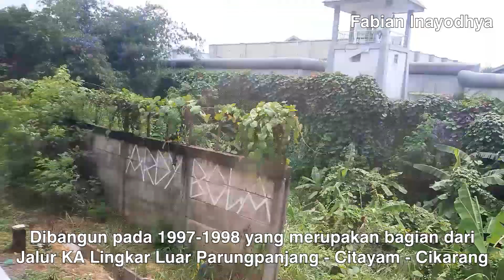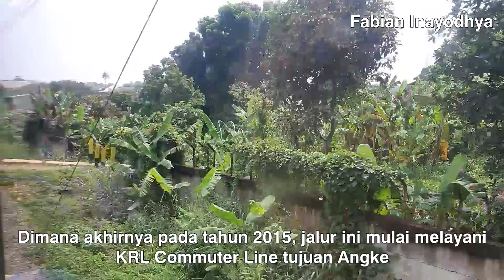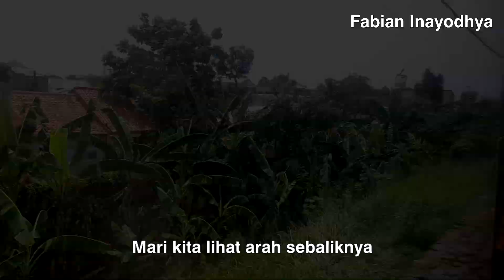HAMPIR BISA DIGUNAKAN?! Update Reaktivasi Stasiun Pondok Rajeg Commuter Line Nambo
Direkam pada 29 Desember 2023
Pada awal tahun 2023 ini saya pernah membuat kondisi Stasiun Pondok Rajeg yang sayangnya saat itu tidak ada pengerjaan karena menemukan hambatan lahan meski sudah mulai pengerjaan peron dan pondasi bangunan Stasiun.
Lama tidak kesana, ternyata di Akhir tahun Bangunan Stasiun sudah rapi dan sepertinya dengan penambahan beberapa prasarana lainnya akan dapat segera digunakan dalam waktu dekat.
Kita doakan supaya Stasiun ini dapat melayani penduduk sekitar dan memberikan kemudahan menggunakan KRL Commuter Line.
Semoga juga KRL Nambo bisa ditambah perjalanannya.